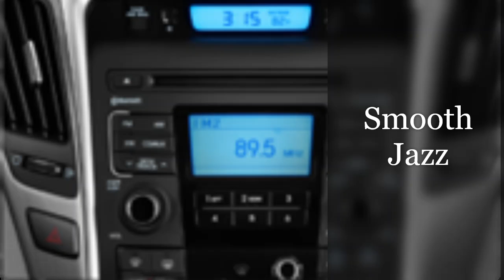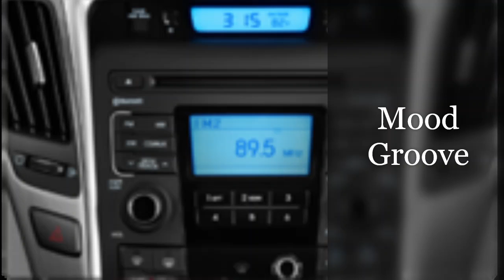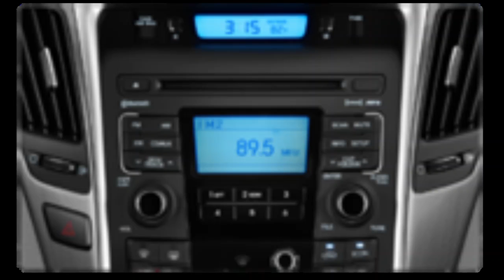The "Sounds of Sunday" Jazz R&B International Music Tracks